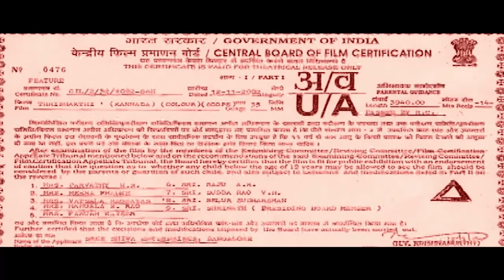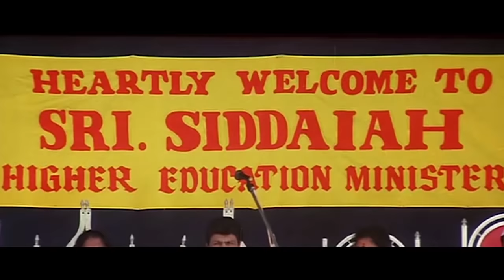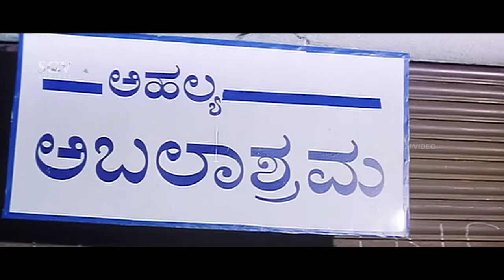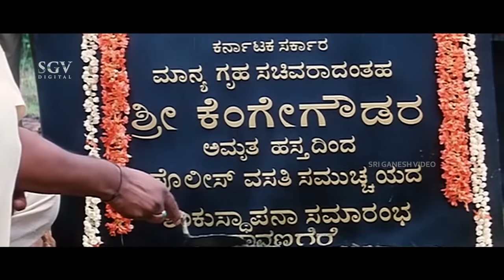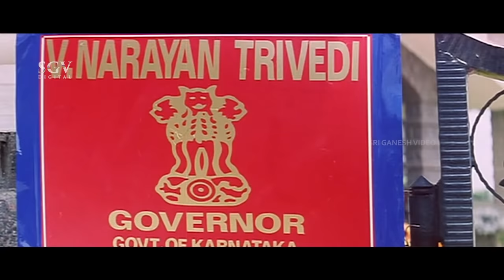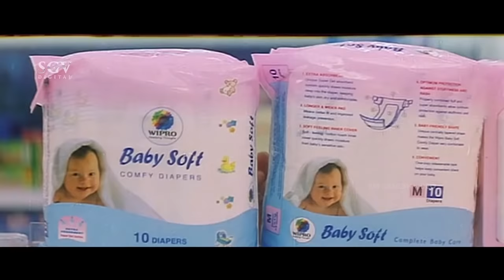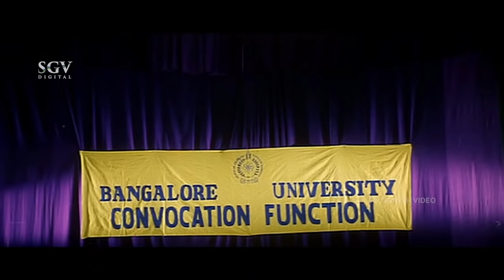Thrishakthi - ತ್ರಿಶಕ್ತಿ Kannada Full HD Movie | Thriller Manju, Vinod Alva, Shobhraj, Dharma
Watch Thriller Manju, Vinod Alva and Shobhraj playing lead role from the Thrishakthi Film. Thrishakthi Kannada Full HD Movie. On SGV Digital - Kannada Full Movies YouTube Channel.

Starring: ThrillerManju, VinodAlva, Shobhraj, Dharma, Sudharani, Sinchana, B V Radha, Anantha Velu, Venkat Rao, Shailaja Somashekar, Padmini, M D Kaushik, Jr Narasimharaju, Biradar, Aravind, M S Karanth.

Director: Anand P Raju
Banner: Sri Shiva Enterprises
Producer: N Ravikumar
Story: Anantha Padmanabha
Screenplay: Anand P Raju
Dialogue: M S Ramesh
Lyrics: M N Krupakar
Year: 2002

Thrishakthi – ತ್ರಿಶಕ್ತಿ2002**SGV